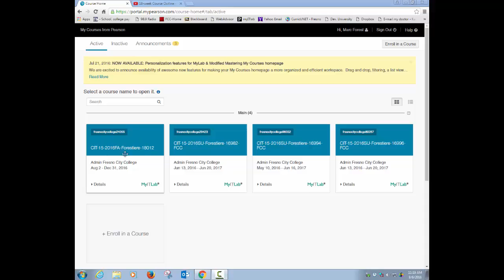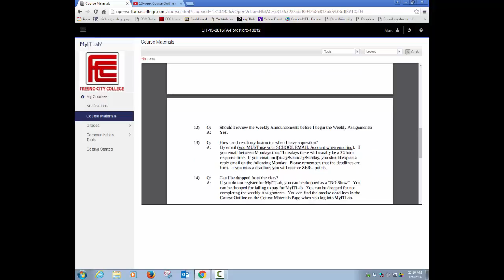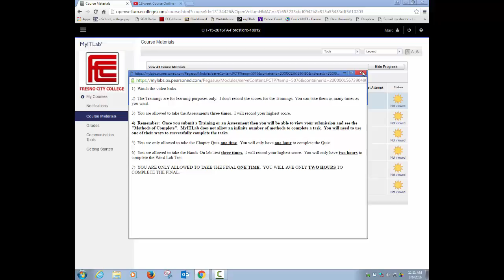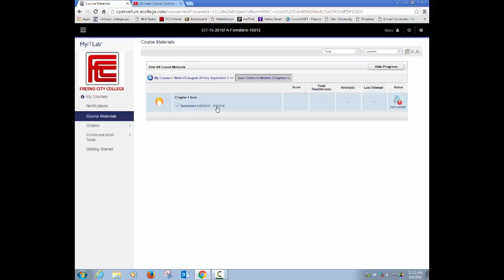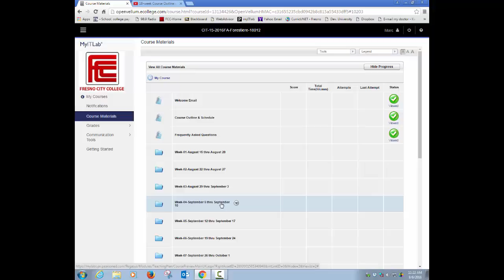18-week Welcome Announcement